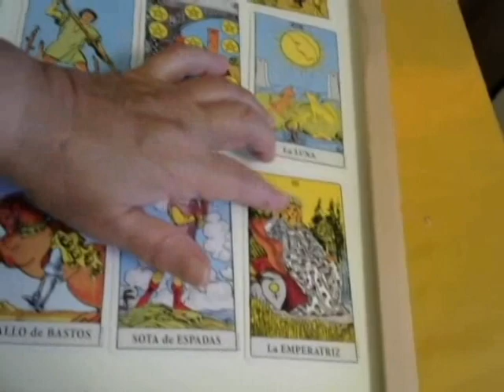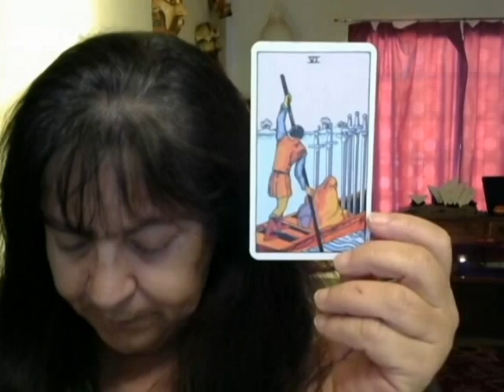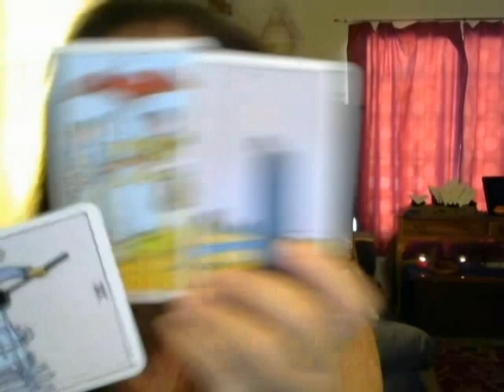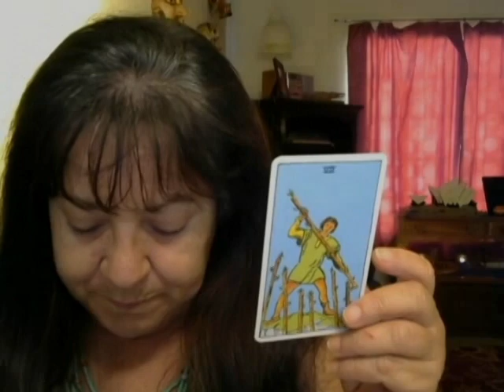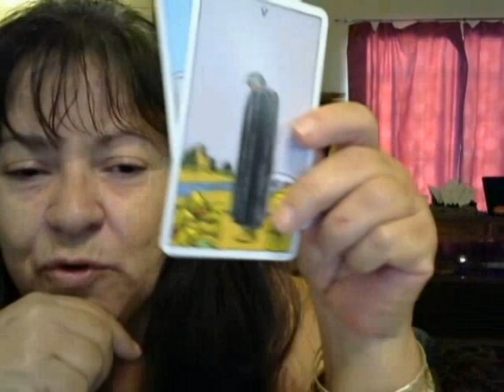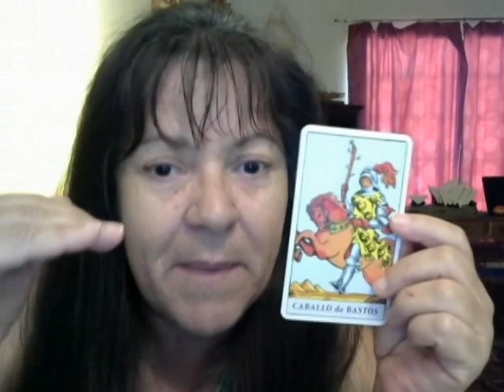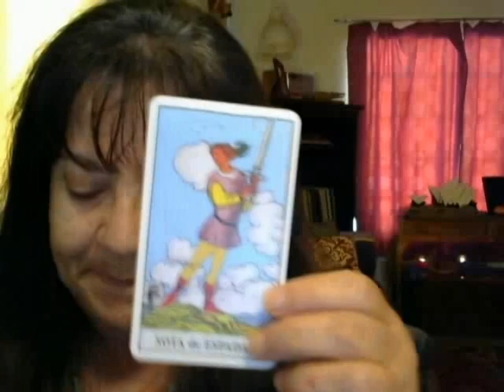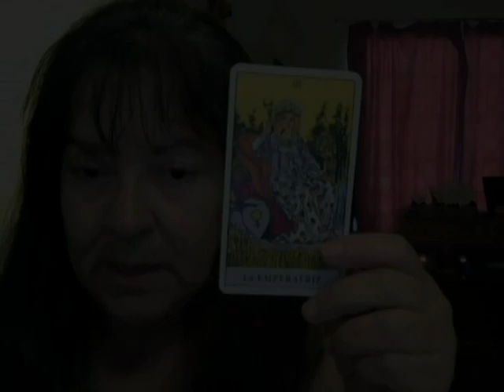TAURO - Mayo 2016 (20 de abril - 20 de mayo)